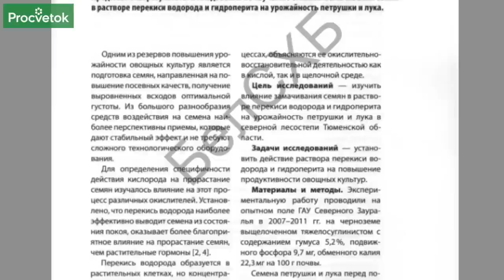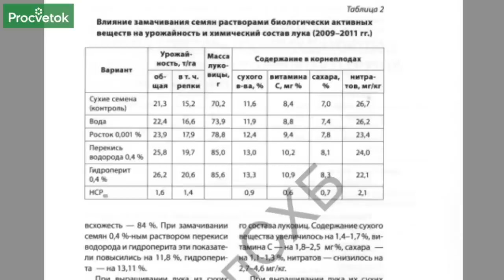3 ЛОЖКИ ПЕРЕКИСИ НА ЛИТР ВОДЫ И УРОЖАЙНОСТЬ ПОВЫШАЕТСЯ НА 20%! ФАКТ!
В этом видео мы снова поговорим о действии перекиси водорода на семена овощных культур. Вы узнаете еще об одном действии перекиси водорода на семена овощных культур, а также поймете почему в более раннем видео наш эксперт Анна Пашкевич рекомендовала использовать для семян низкие концентрации перекиси водорода.

00:00 Вступление
00:58 Исследование о воздействии низких концентрации перекиси водорода
01:35 Результаты замачивания петрушки в перекиси
02:00 Результаты замачивания лука в перекиси
02:36 Зачем использовать перекись водорода для семян перца
03:40 Призыв к зрителям канала
04:19 Что будет при замачивании семян в высоких концентрациях перекиси